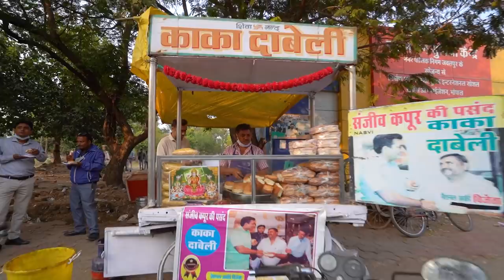Famous Kaka Dabeli of Jabalpur Rs. 25 Only l Jabalpur Street Food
Address: Kaka Dabeli, Opposite Panchvati Gaurav, Civic Centre, Jabalpur, Madhya Pradesh